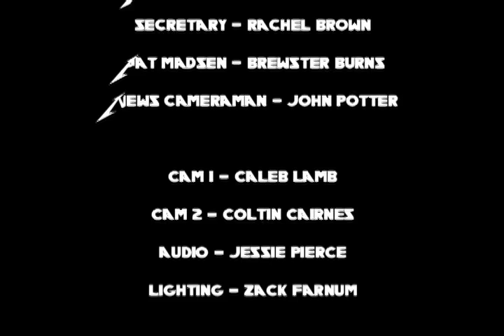The Adventures of Electric Overload pt. 2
What will happen to Tommy Rotten Munch Gordon? Will electric overload be arrested?